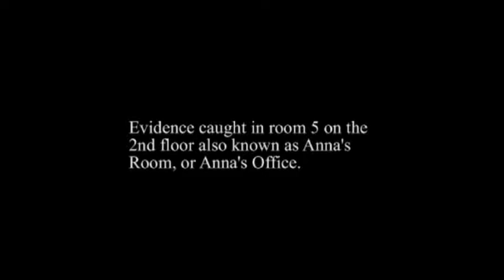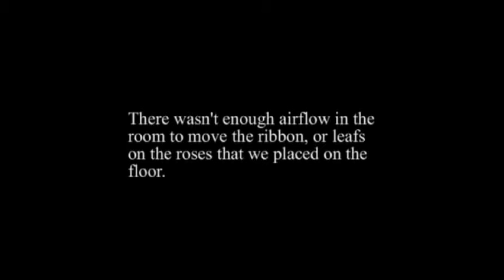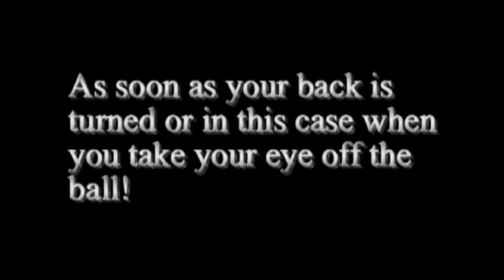Preston Castle Anna's room 5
Room 5 2nd floor Preston Castle aka Anna's room.